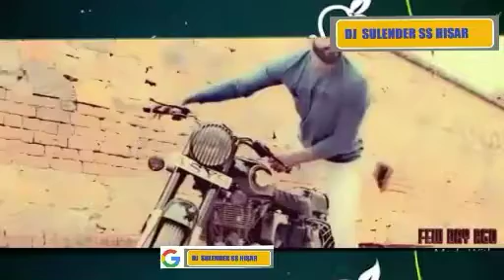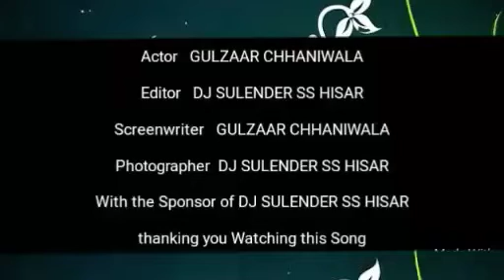Faad Faad Haryanvi New Song _(DjSulenderssHisar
DJ Sulender SS Hisar